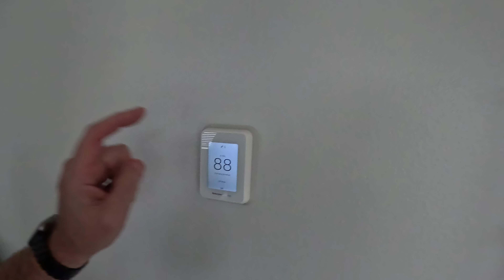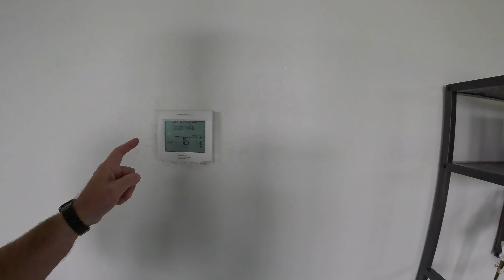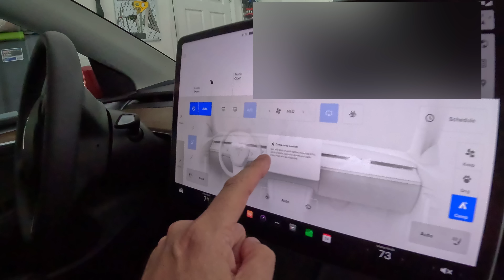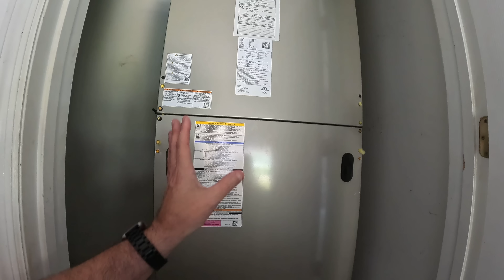AC failed again after 4 days - Enough is enough !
After spending $2000 fixing our faulty AC system it ran for only 4 days before another part failed.
The record-breaking Orlando heat and repeated failure of the three-year-old system has us both frustrated, angry and fed up with forking out money for hotel rooms to stay in while we wait for parts. After hearing the latest problems and the additional cost to fix it we decided it was time to take drastic action!